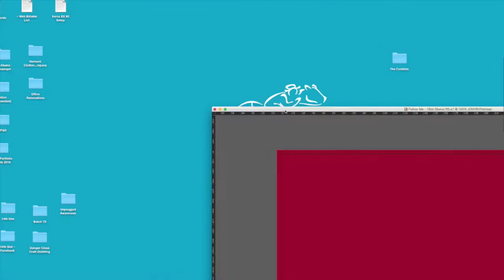14th Star Follow Me Can Design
MP&D Creative Group demonstrates the process of creating the can art for for "Follow Me" — the latest addition to our commemorative craft beer series for Norwich University's Bicentennial.